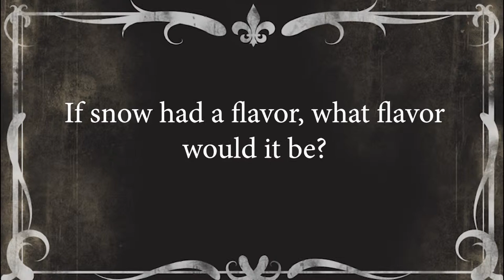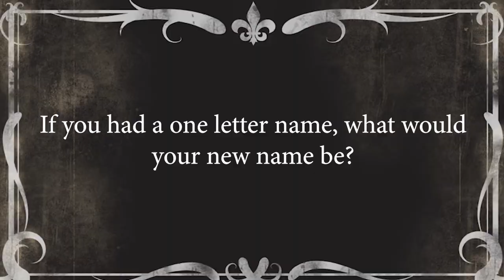Meet Your Teachers: Ms. Doyle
This video was produced by Multimedia Arts students at Willamette High School.